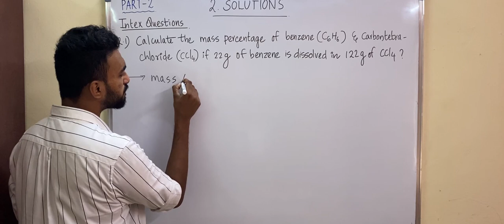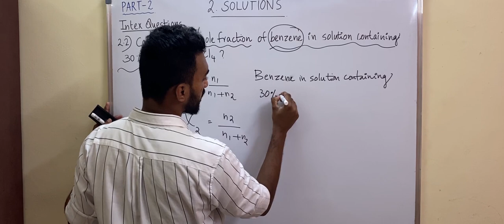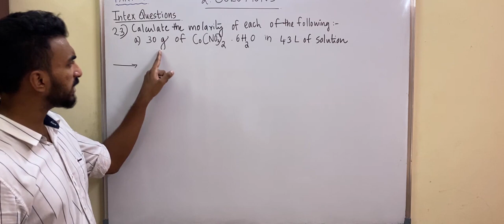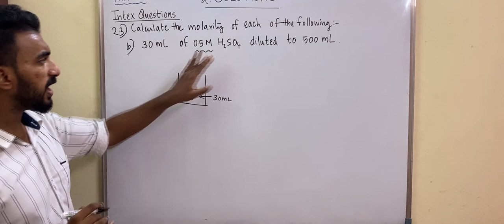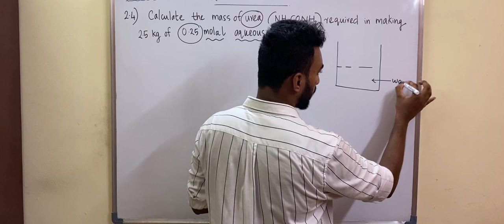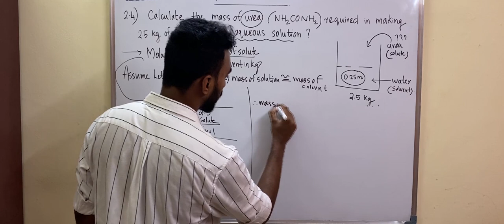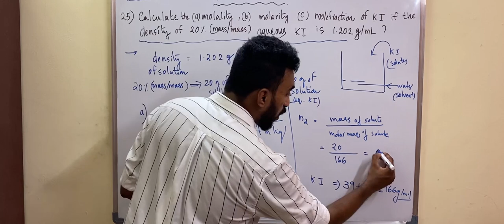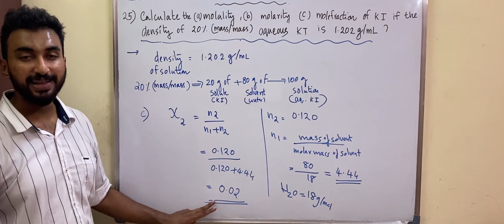CLASS 12 | CHEMISTRY CHAP 02 | SOLUTIONS | Part 02 | NCERT INTEXT QUESTIONS | 2.1-2.5 | IIT-JEE/NEET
Founded by education professionals, DIMENSIONS INSTITUTION FOR SCIENCE AND COMMERCE is a registered education firm which aims at providing high quality yet affordable tuition to high school, undergraduate and post-graduate students in Kochi via our Tuition Centers. Across all our educational programs, right from Class X all the way up to Masters Degree, our primary focus is on improving your scores and exceeding the expectations of every student who joins us.